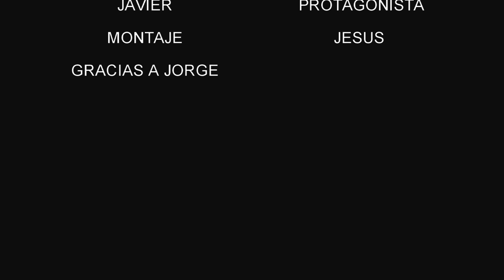KeySurf- 1.1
La iniciacion a un deporte de competicion poco habitual pero muy completo. Por las actividades mas alla de lo lucrativo.